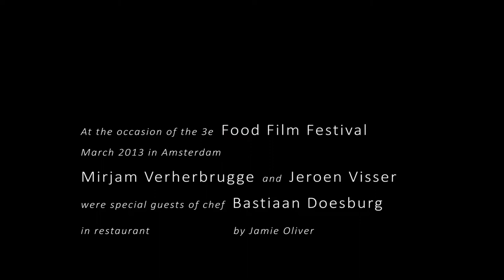FIFTEEN_MIRJAM_AND_JEROEN_FFF_YFM_NL.prproj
At the occasion of the Food Film Festival 2013 in Amsterdam by the Dutch Youth Food Movement Mirjam Verherbrugge and Jeroen Visser were special guests in Restaurant FIFTEEN.
Head Chef Bastiaan Doesburg allowed them to experience working in the kitchen and served his guests a good, fair and tasty dinner.
We also thank Fifteen's Sarah Moorman for her hospitality.
Crew: Jhein Lohman and Petra Kreuk made the video possible.